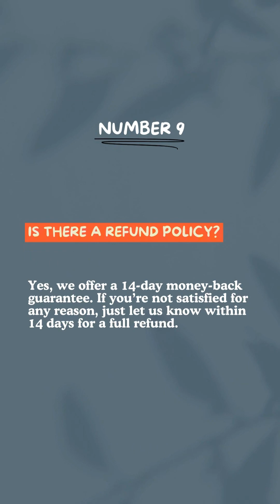Join Up Your Marketing Challenge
Ready to take your business to the next level? Join Up Your Marketing with our 7-day challenge, designed to help you streamline your strategy and achieve real results fast! 🚀

In this video, we’ll answer the top questions about the challenge, from time commitment to how it can transform your marketing. Whether you're a small business owner or an entrepreneur looking for a clear growth path, this challenge is for you.